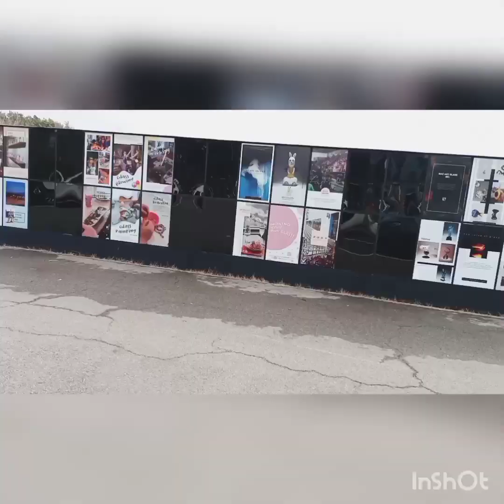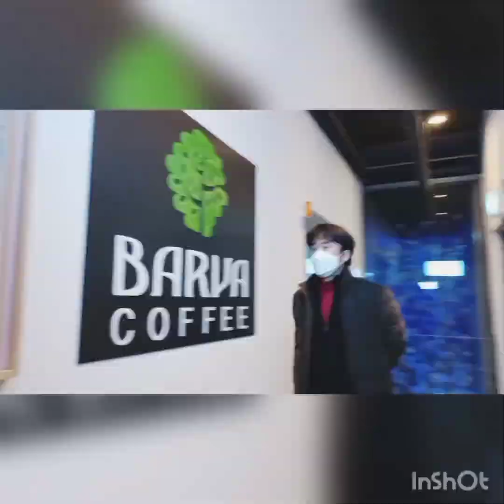Let's Go to Glass Island!!!!(A nice place to visit in Daebu Island for your kids)